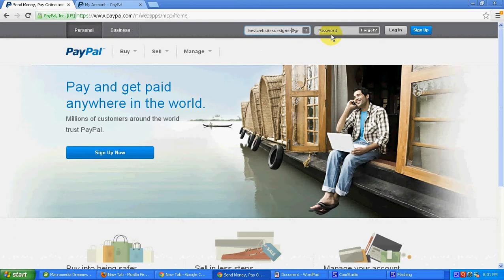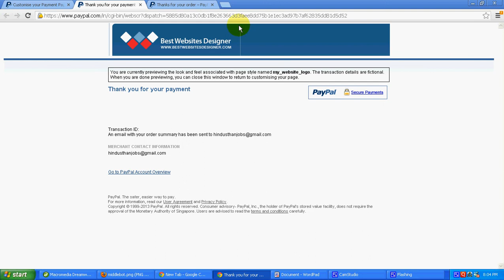explains how to add a logo to your PayPal payment page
In your website if you are using paypal to accept payment it will be much better if you add your logo on PayPal payment page. This make your store look professional as well as people dont feel that they are navigating to some other website to make the payment.